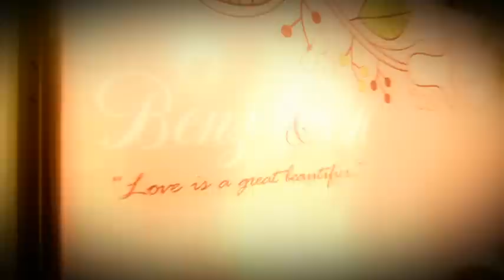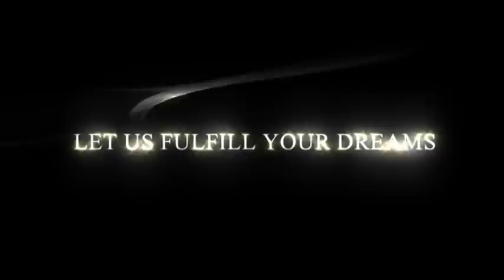COLORSMIND IMAGE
COLORSMIND IMAGE  เบื้องหลังการทำงานของทีม COLORSMIND บริการรับถ่ายภาพ ถ่ายวีดีโอ งานมงคลสมรส 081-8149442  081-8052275